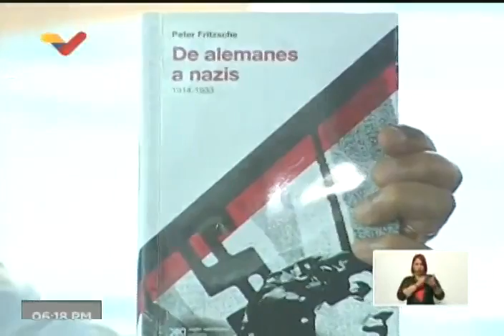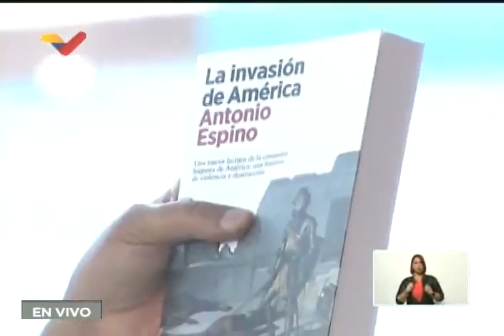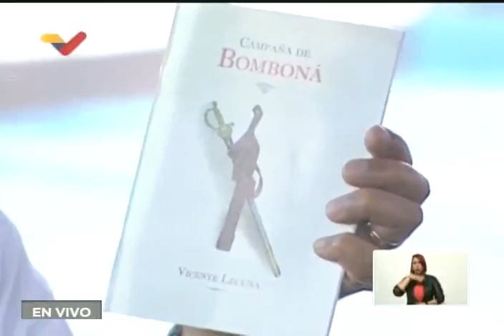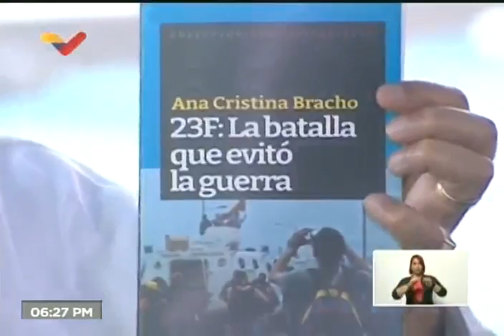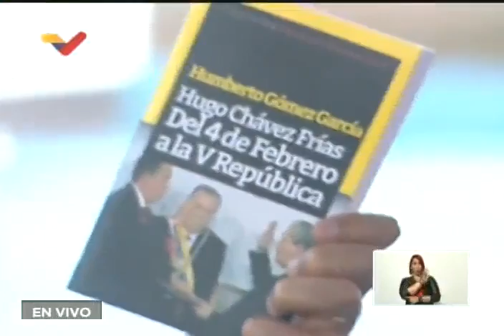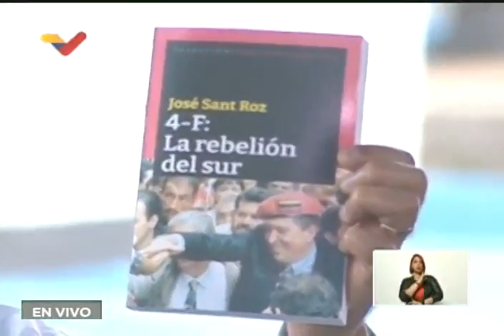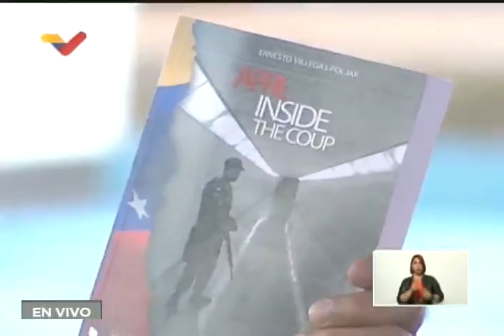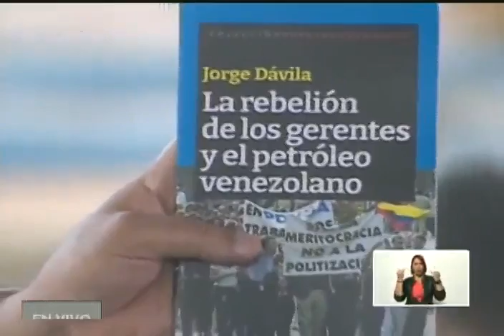Maduro clausura el Congreso Nacional de Historia este 8 de abril de 2022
Desde el estado La Guaira, el Presidente de Venezuela, Nicolás Maduro, y el ministro de Cultura, Ernesto Villegas, dirigieron el acto de clausura del Congreso Nacional de Historia este 8 de abril de 2022.

USDT o Bitcoin (BEP20): 0xef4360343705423a24119205eeb1de2a10fd23f4

USDT (TRC20): TQJB86JZjF5Kt1C7f322aax4iyD6x65UcV

Petros: PFfDUW3cj1WD7cUPYg9MK2EtgG5nUgVzuc